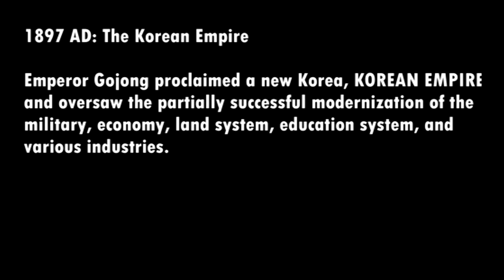Columbia KSA Culture Show 2012: HAN UHL - Theme 5. Korean Empire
Columbia University Korean Students Association
Culture Show 2012 "HAN UHL"

Date: Thu, April 5th, 2012, 8PM
Location: Roone Arledge Auditorium

The theme for 2012 KSA Culture Show is "Han Uhl", the spiritual heritage of Korean culture. It explored Korean culture from its beginning to the present, focusing on its unique history and cultural spirits that represented different eras. Its aim is to trace the roots of Han Uhl through time and show how it has embodied itself in today's Korean culture, creating a perfect harmony between the traditional and the modern.